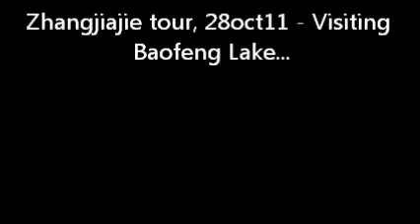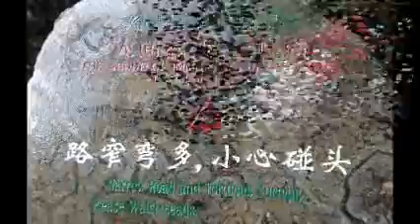zhangjiajie tour14 baofeng lake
baofeng lake